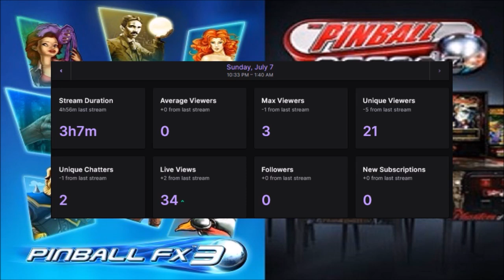Joe's Pinball Stream Recap, 7/8/2024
I guess if you ARE interested, here's the stream on Twitch